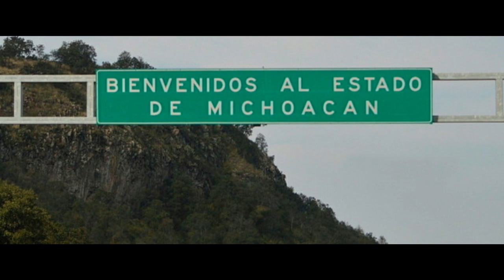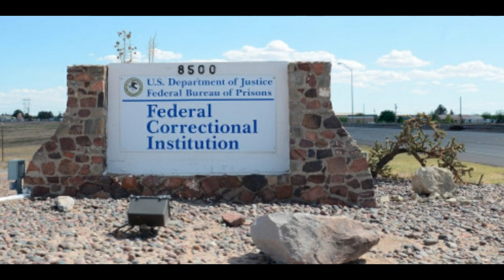EL JC / WRONG TO STRONG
YT🔴: JuliooTejedaa Music
IG📷: juliootejedaafr
Snapchat👻: juliootejedaafr
Facebook🔵: Julio Tejeda